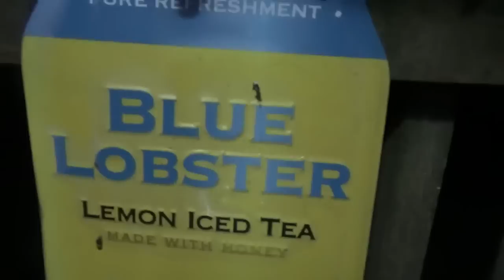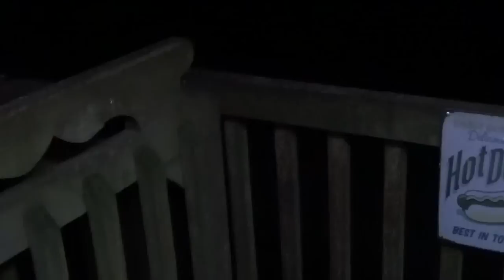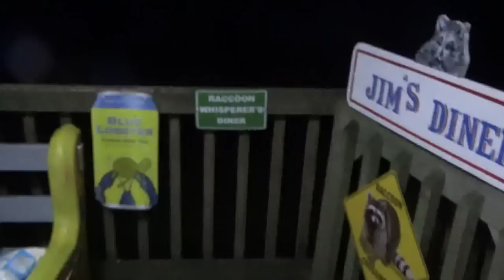Angie Thursday 29th Sept 22 still no power on this night